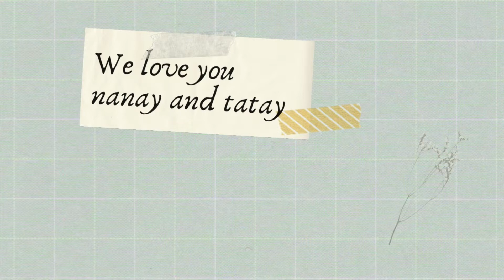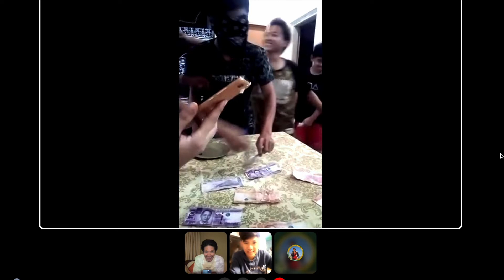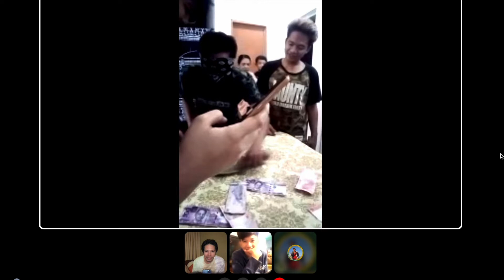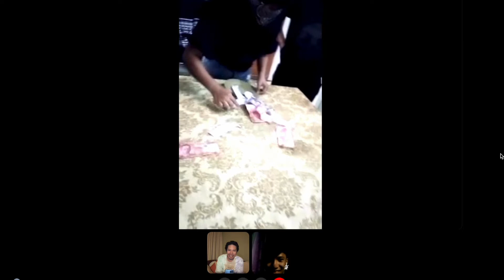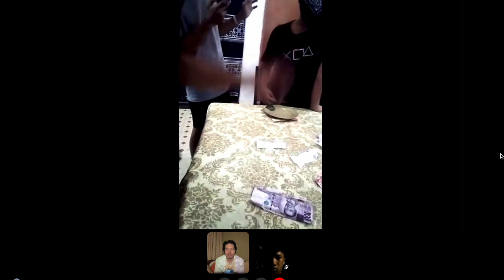Virtual Christmas Celebration Viernes Family|Indonesia-Philippines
🔊 Song Info Track:
Roa - Winter Magic [NCS BEST OF]